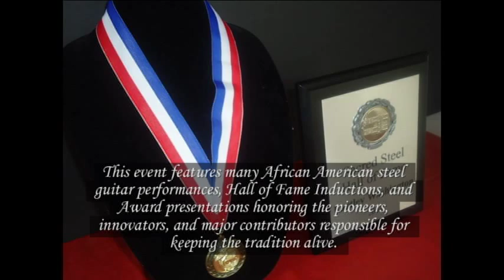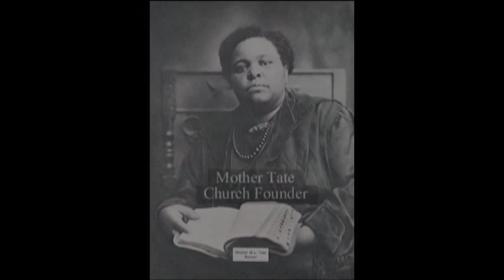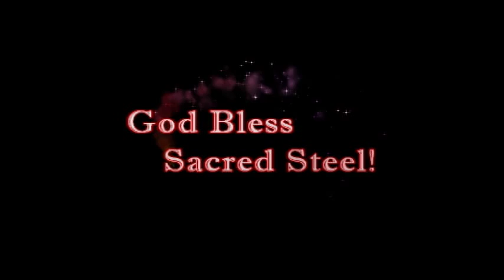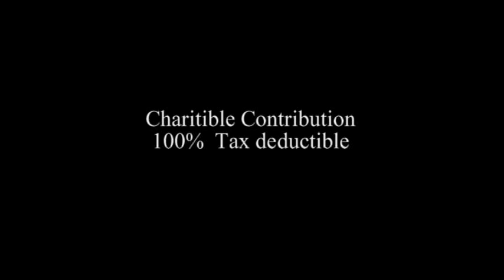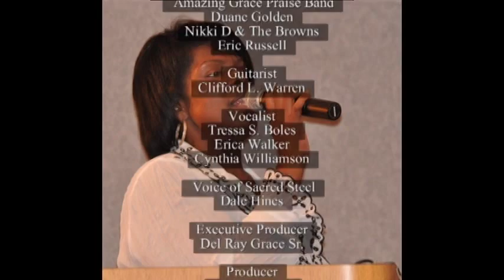The Best of Sacred Steel TV - May 22, 2015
The Best of Sacred Steel TV is the only TV program in America dedicated to the preserving the African American steel guitar tradition also known as Sacred Steel. Today's show will feature the music ministry of Eric Russell, Nikki D & the Browns, Duane Golden, The Amazing Grace Praise band, Clifford Warren, Reggie Footie Covington, Ronnie P. Hall, and Calvin Cooke. God Bless Sacred Steel!